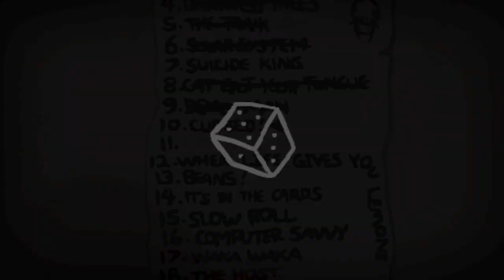The Binding of Isaac: AFTERBIRTH+ - Northernlion Plays - Episode 396 [Lemons]